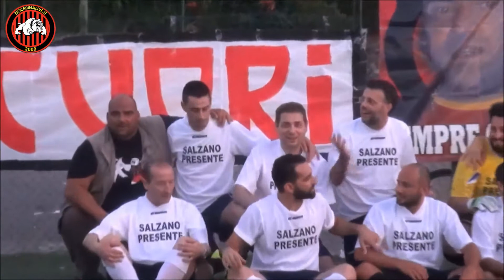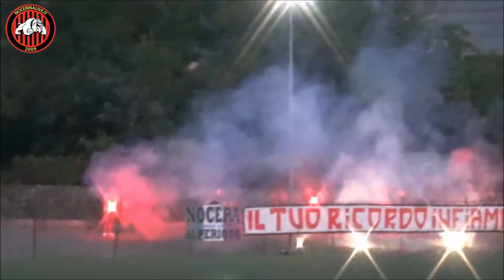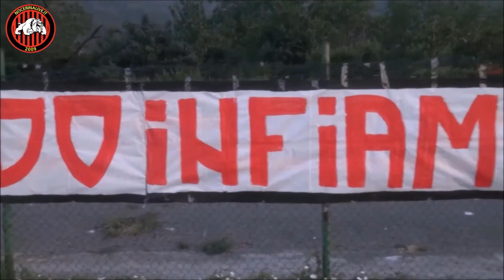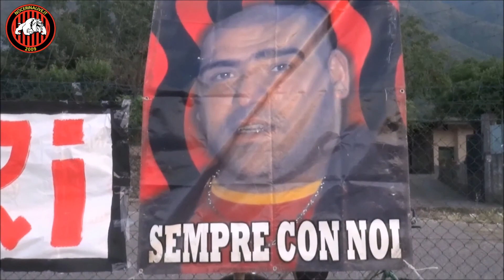VIII° MEMORIAL "Amici di Vincenzo Salzano"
Ecco il video della serata organizzata dagli amici di Salzano giunta all'ottava edizione